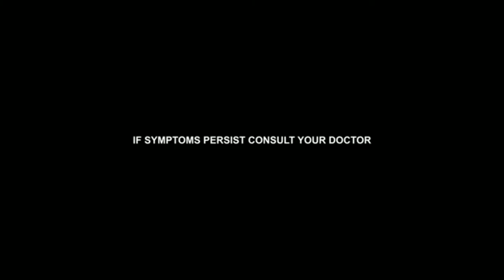Pynocare "Zombie Ka, Girl?" 30sec (Philippines, 2021)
With Sharon Cuneta.

The Clinically Proven SolutionTo Melasma.

Available in all leading drugstores nationwide.